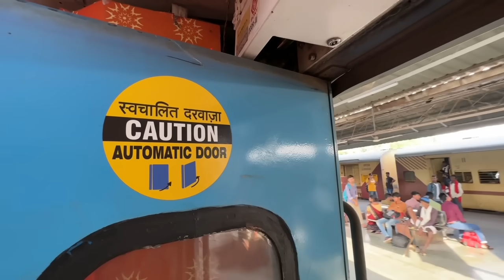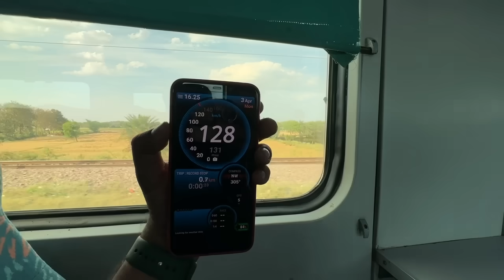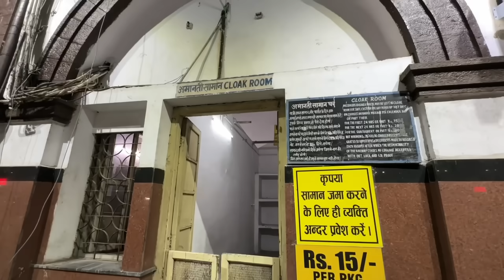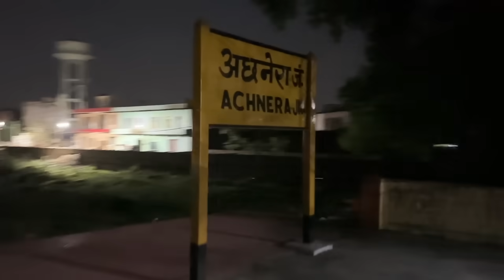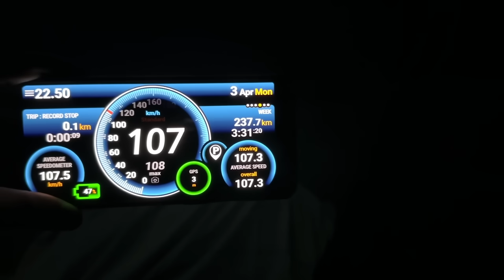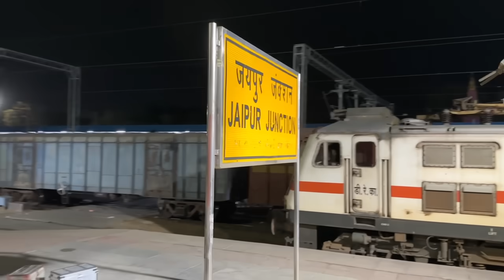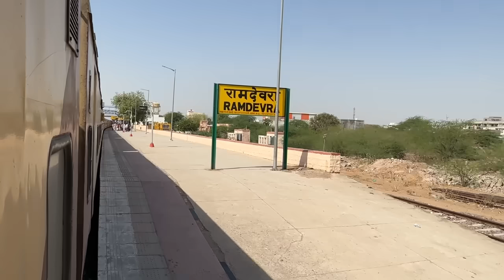Achanak utarna pada Train se - 3 train Change kar k pahuche destination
Jaisalmer series on my lifestyle channel :

Jaisalmer Day 01 best place for sunset  , Palace view in detail